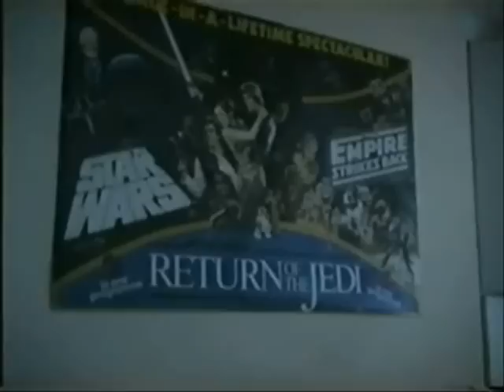Camperdown: The Movie (part one)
Student life at Rolle College, Plymouth University, Exmouth, 1996-ish. Doesn't get interesting until about the fourth minute when a Sensible Soccer game kicks off.